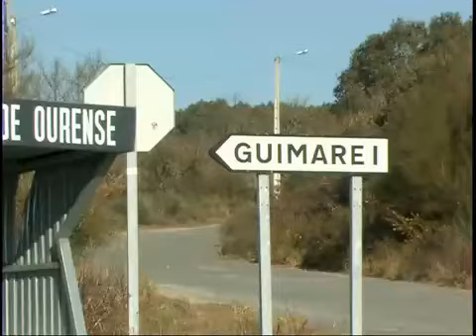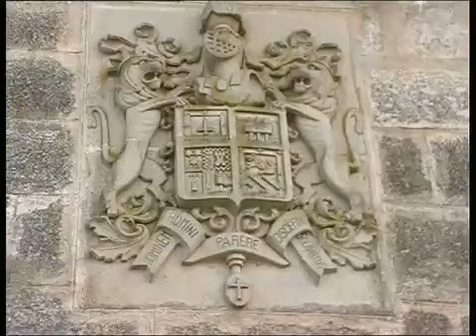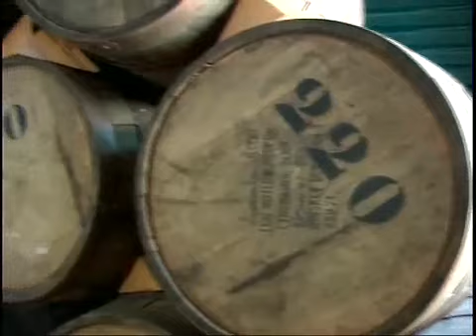Comarca de Monterrei y sus Aldeas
Fuente: concello de Monterrei